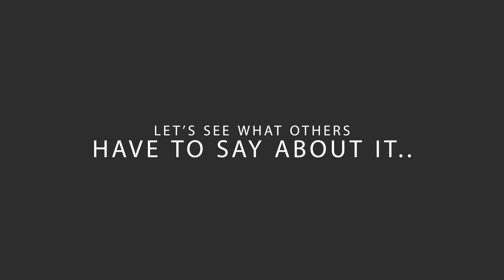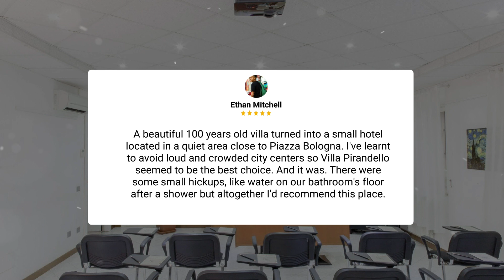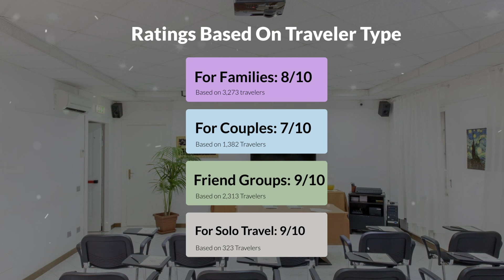Villa Pirandello Rome Review - Should You Stay At This Hotel?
In this video, we reviewed the Villa Pirandello based on its price, quality, value for money, and more. We also gave it ratings based on the travel type and more.

 Additionally, we'll provide you with insights into the nearby attractions and activities that you can enjoy during your stay at Villa Pirandello. Whether it's exploring the local culture, sightseeing, or shopping, we've got you covered.